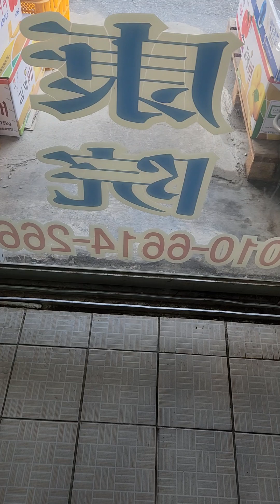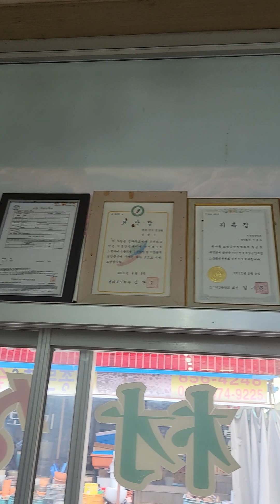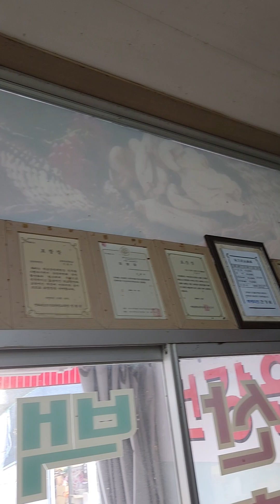익산 장어뼈즙 백재약초건강원